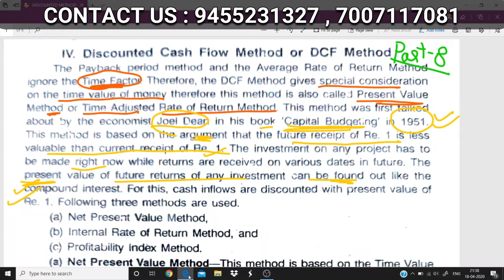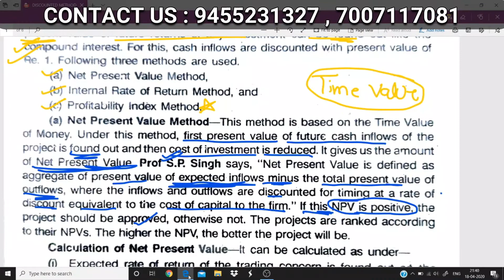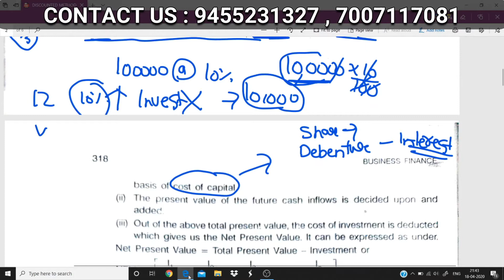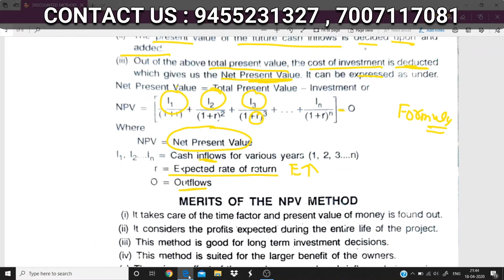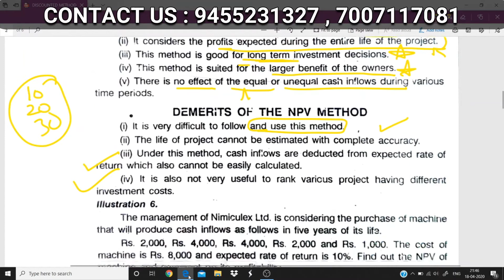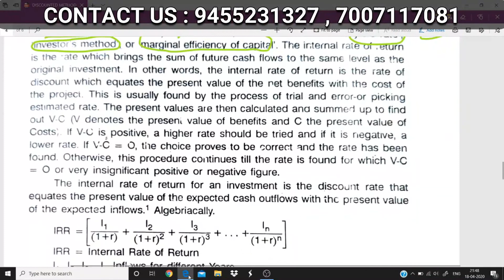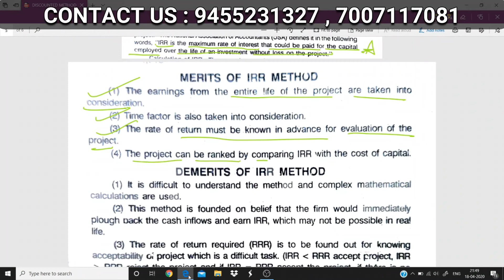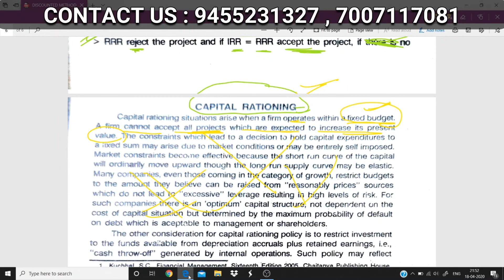#8 DISCOUNTED METHOD OF CAPITAL BUDGETING || BHU M.COM ENTRANCE EXAM 2020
PART - 8
BUSINESS FINANCE
METHODS OF CAPITAL BUDGETING
DISCOUNT CASH FLOW METHOD